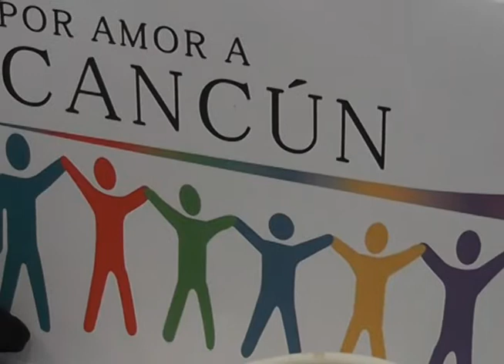El ex presidente municipal Jaime Hernández, pide impulsar medidas de protección a la sociedad